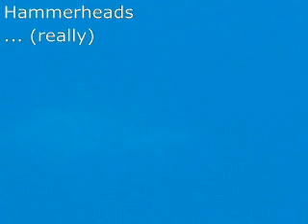Ecuador 2007 - Galapagos Underwater Video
Video of Galapagos's underwater marinelife.